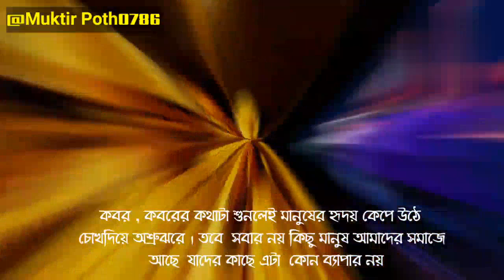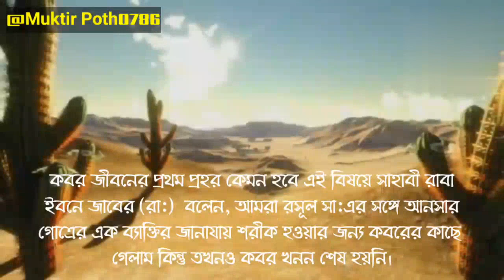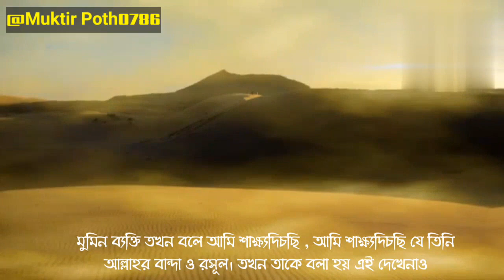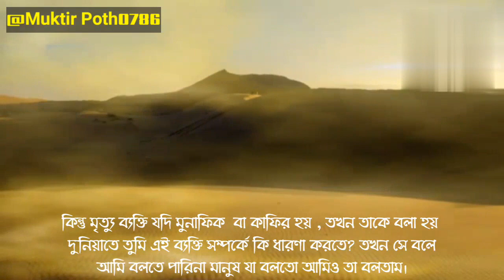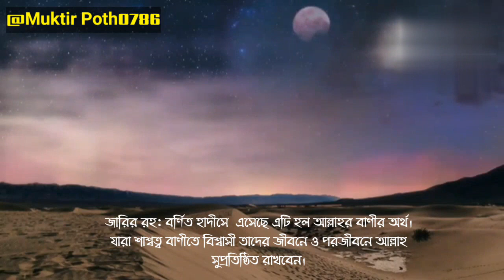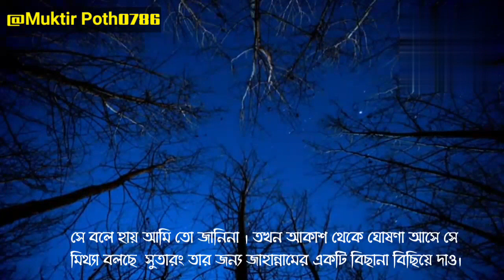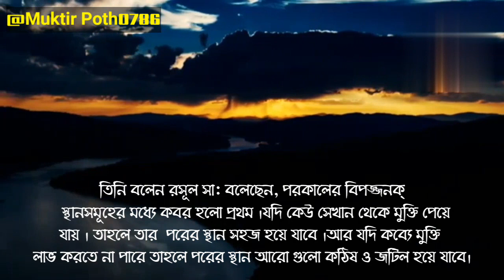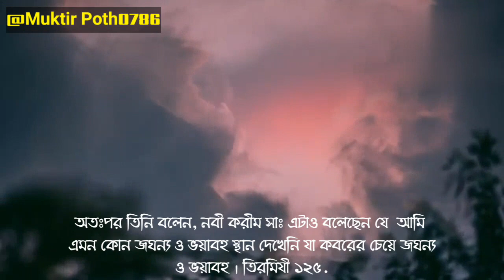কেমন হবে আপনার কবরের প্রথম রাত?জানলে আর গুনাহ্ করবেন না🙏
কেমন হবে আপনার কবরের প্রথম রাত?কবরের  প্রথম রাতের কার্যক্রম জানতে ভিডিওটি একবার দেখুন 🙏
কেমন হবে আপনার কবরের প্রথম রাত
কেমন হবে আপনার কবরের প্রথম প্রহর
কেমন হবে আপনার কবরের প্রথম সময়
কেমন হবে আপনার কবরের প্রথম রাতের বেলা
কেমন হবে আপনার কবরের প্রথম প্রশ্ন
কবরের প্রথম তিনটি প্রশ্ন
কেমন হবে আপনার কবরের প্রথম তিনটি প্রশ্ন
কবরের আযাব কেমন হবে
কবরের আযাব কত কঠিন
কবরের আযাব হবে কত কঠিন
কবরের তিনটি প্রশ্ন
কবরের তিনটি প্রশ্ন, মান রব্বুকা ,মা দিনুকা, মান নাবীউকা
  আযাবুল কবর